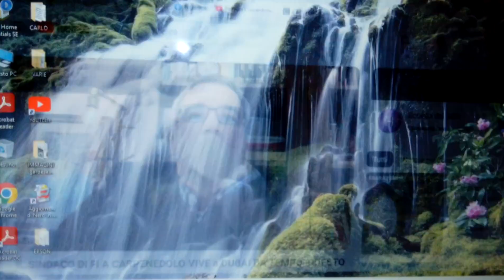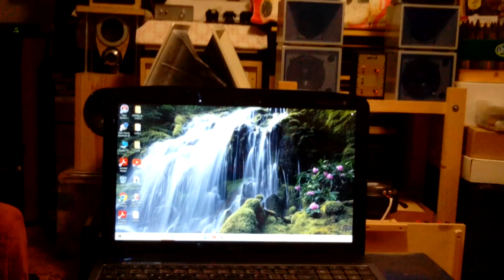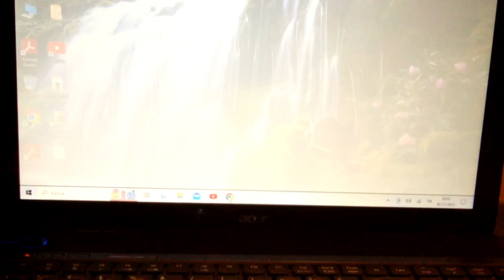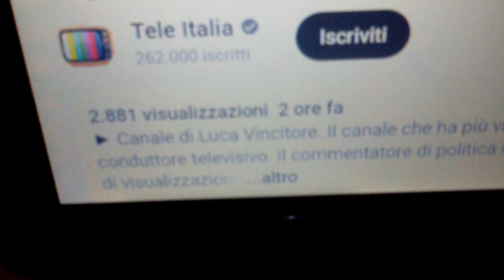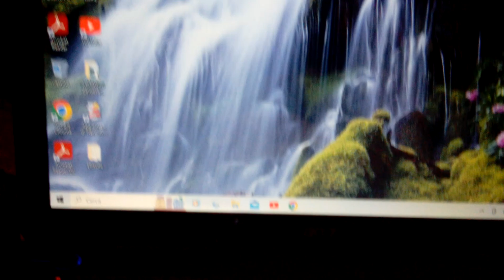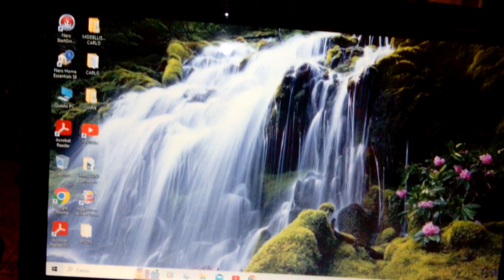Hifi? sindaco bresciano vive a Dubai. Non consegnano ordini della Ferragni e non restituiscono soldi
Siamo a fine 2023, ma sembra di essere su Marte con le notizie, non piu sulla terra.
Sia su un giornale nazionale che su televisioni private sembra che un sindaco della bassa bresciana, Carpenedolo per essere precisi, dove lavora pure Mariella, viva beato a Dubai negli Emirati Arabi, pure un conoscente orafo di Desenzano del Garda sembra sia nello stesso posto da tempo, probabilmente qualche settimana.

Che il mio conoscente viva a Dubai sono essenzialmente cose sue, ma che un sindaco ancora in carica in un paese italiano viva a Dubai con tanto di consorte che lavorava nella farmacia di Sirmione, quindi cosa che interessa la comunità dove abito, è per lo meno una notiziola che stupisce.
Se uno percepisce lo stipendio in Italia e decide di vivere all' estero sono cose sue personali, ma che una persona che ricopre una pubblica carica di primo cittadino prenda soldi dai cittadini stessi con l' onere di amministrare la cittadina mentre invece vive a Dubai è quanto meno singolare.

Evidentemente in Italia ci sono leggi del menga, a questo punto anche il presidente della repubblica in carica puo vivere tranquillamente in Canada, a Honolulu, oppure a Bali se le leggi italiane lo permettono che questa prassi venga liberamente intrappresa.

La cosa che pare un pochino strana da come si evince dalle notizie è che l' amministrazione di Carpenedolo decida di fare di uno spazio pubblico, quindi presumo un prato o un campo, di 75mila metri, farlo diventare una discarica con attrezzature varie, mentre in fase decisionale il sindaco viva a Dubai e quindi non presente, almeno questo si evince dal video.

Altra cosa piuttosto surreale, visto che andiamo a parlare dei focosi comunisti travestiti da democristiani, che non si siano accorti che il sindaco di destra, manchi all' appello, visto che abita a "pochi chilometri" da Carpenedolo in provincia di Brescia e, piu precisamente a 2500 chilometri di distanza a Dubai, forse sarà uscito di casa a comprare un pacchetto di sigarette, come si suol dire.
Quindi che, i signori comunisti sempre pronti a sparare a zero pur di avere un bricciolo di visibilità, dovrebbero essersi accorti che, nelle assemblee pubbliche o nelle riunioni dei consigli comunali, o piu semplicemente con la fascia tricolore presenziare una santa messa o un funerale cittadino, di conseguenza, se una cosa come quella del sindaco a Dubai è piuttosto grossa come notizia, quella della "assenza" dei comunisti a questa vicenda lo è ancora di piu, non vi pare?

Altra notizia sempre di oggi, sembra che, a piu di una persona non arrivino gli ordini fatti su internet dei prodotti Ferragni e, dopo avere fatto il reclamo arriva una mail preconfezionata e poi piu nulla, cosa starà succedendo?
Mi sta balenando per la testa che la signora chiara ferragni sia solo una facciata, a poco credo che un impero del genere arrivi solo per l' immagine, ma staremo a vedere cosa scopriranno le varie procure, visto che oltre a Milano, Torino, Prato, adesso c'è pure Trento e sembra che ce ne sia pure un' altra che attualmente non si conosce.

Non credo neppure minimamente che ci sia soltanto accanimento, probabilmente stanno emergendo altre cose che, allo stato attuale e sotto le feste natalizie, siano al momento ferme.
Per me personalmente poco importa dei risvolti, ma per chi si è affidato con milioni di euro o piu semplicemente persone umili che acquistano i cosi detti "regalini" e poi vengono traviati ed al momento neppure rimborsati per poche decine di euro, la cosa mi sembra piuttosto strana se guardiamo le esagitazioni milionarie e le apparenze pubbliche di chi propone vendite on line per pochi euro e poi fa rispondere con mail elettroniche e nulla piu quando il povero cliente chiede il motivo del perche non riceve quello che ha acquistato.
Cosa c'è dietro a questa incastellatura mediatica e questa grandiosità di immagine?